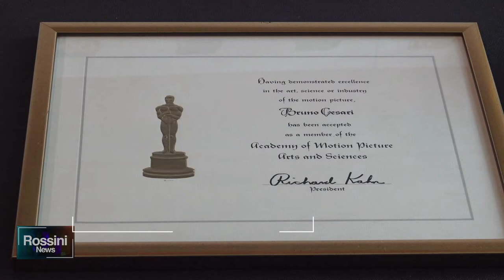L' OSCAR DELLO SCENOGRAFO BRUNO CESARI DONATO ALLA CITTA'